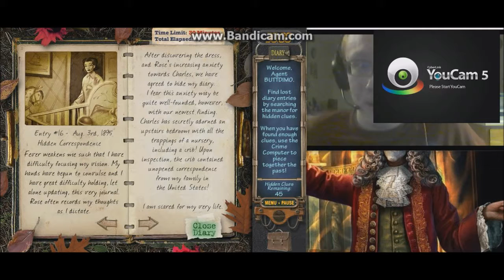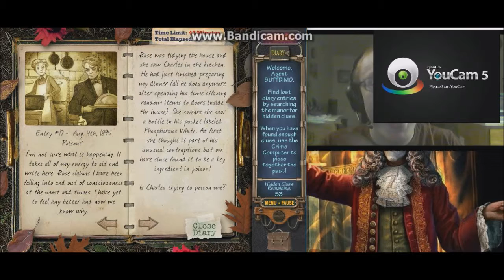mystery case files ravenhearst part xvI